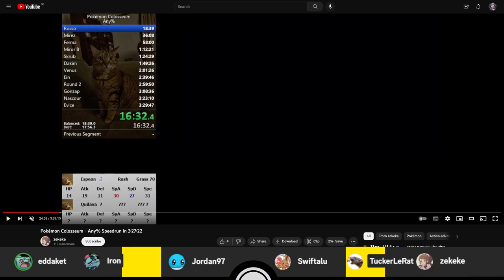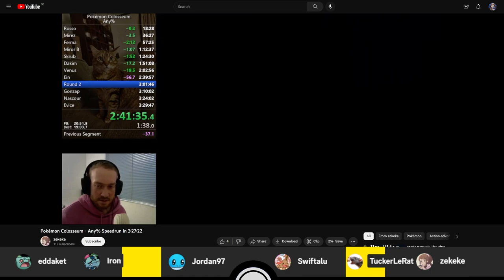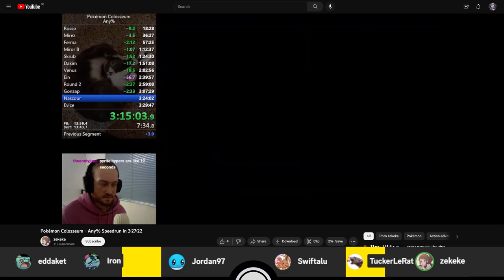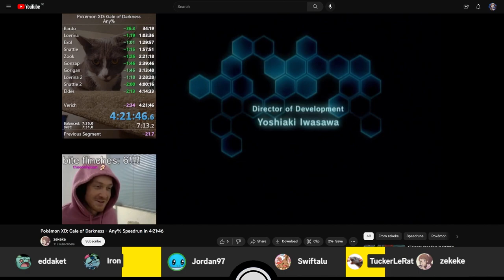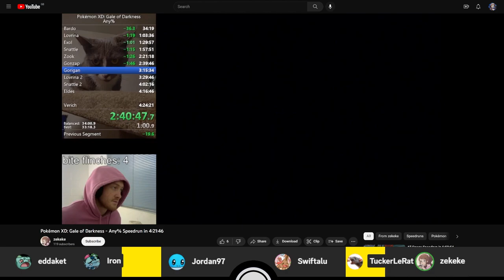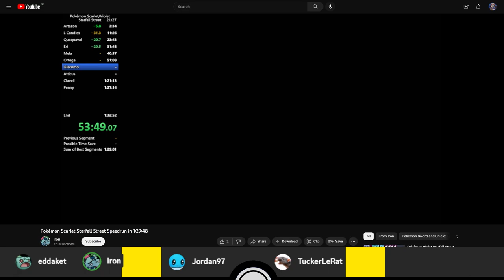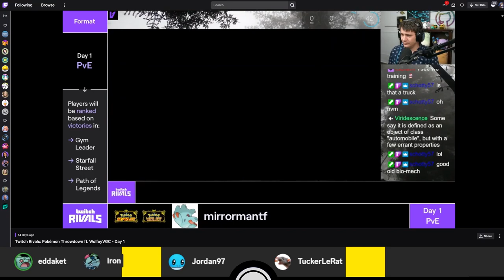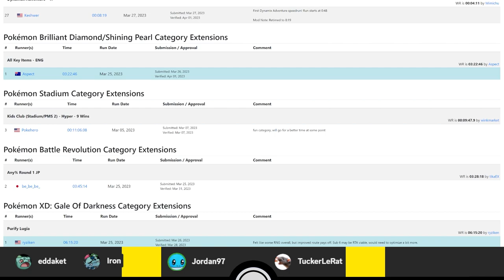Pokémon Speedruns Podcast Season 3 Episode 4 ft. Swiftalu & zekeke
Season 3 Episode 4 of the PS Podcast, featuring special guests Swiftalu & zekeke!
The PS Podcast is a review of Pokémon speedrunning personal bests, route changes and news, hosted by: eddaket, irondre, Jordan97 & TuckerLeRat!

Originally recorded on 4th of April 2023.